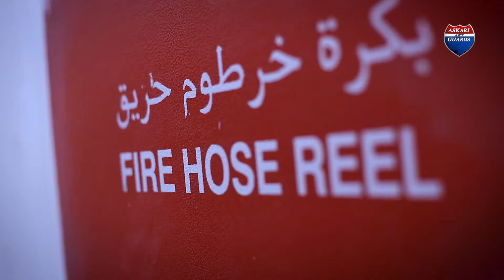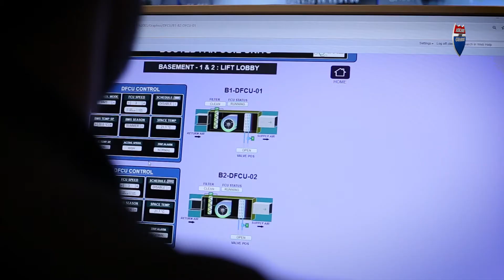Askari Guards Limited Documentary